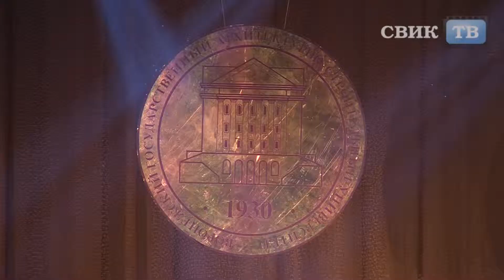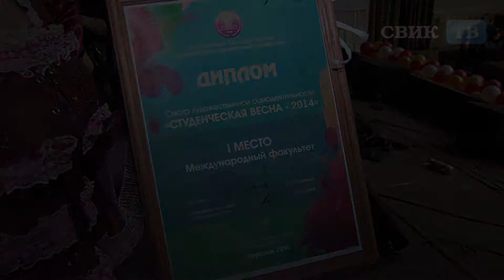Студенческий фестиваль ВГАСУ поразил всех!